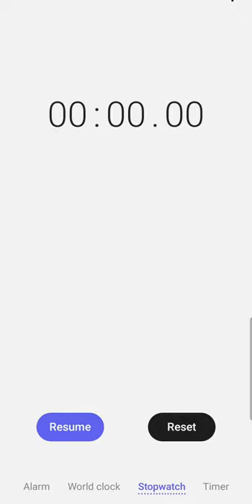World Record Stopwatch 00:00:00😲 Samsung A51.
Record